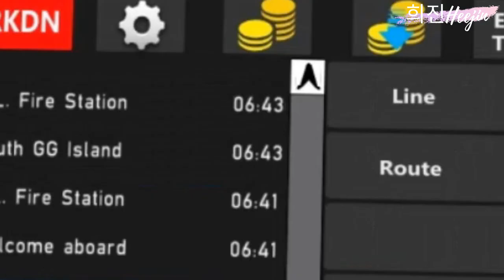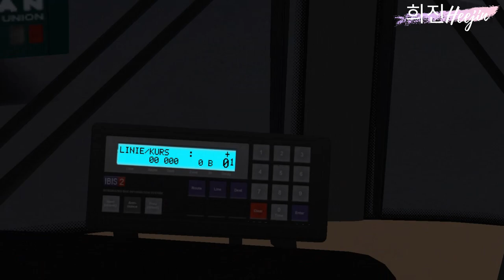[S2] COMET MAXIS DEPLOYED!! (heejin goes insane) | 희진HeejinPlaysOMSI Great Grundorf 2 EP18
안녕하세요! 저는 Heejin 입니다!
Hi Guys! My name is Heejin, a Korean Singaporean living in Singapore.

WE'RE BACK! (once again). Today, the city has gone to lockdown! Comet Maxis will be the feature of Episode 18 of the Great Grundorf 2 (Modded Map) series! You will be joining me jump between 4 different buses doing 3 different Comet Maxi routes from Hong Shing Port Bus Terminal to Mid-levels, River Side & Nottingham Court. In this video, I drive PC9271U, SBS8939R and PC9078L!

같이 놀자!

- 희진Heejin
Est. 2020